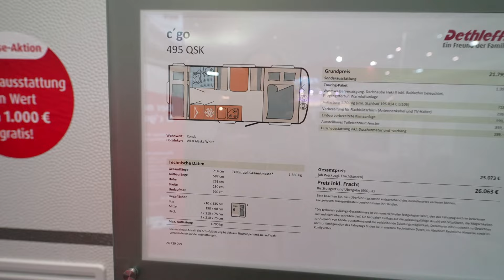Good price caravan 2024 Dethlefs 495